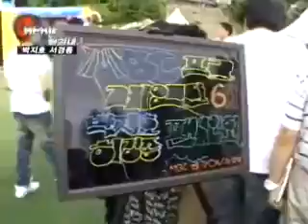히어로 원정대 박지호 vs 서경종 HeroEexpedition 2008 07 10 01r 300k